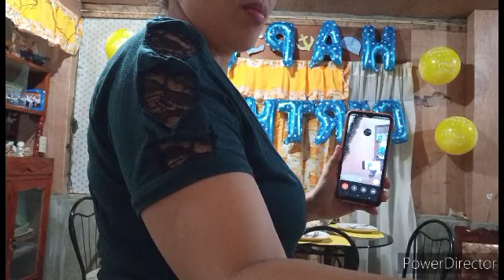Simpleng Sorpresa sa Kaarawan ng Haligi ng Aming Tahanan❤